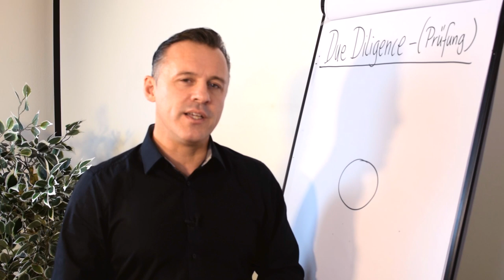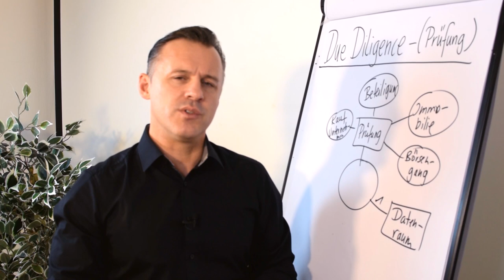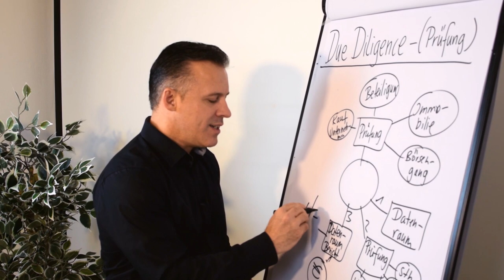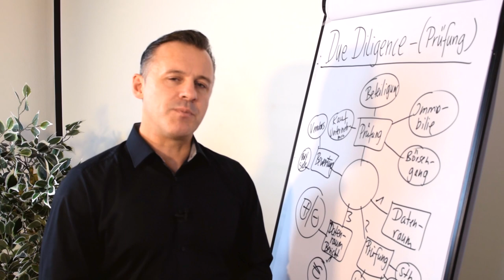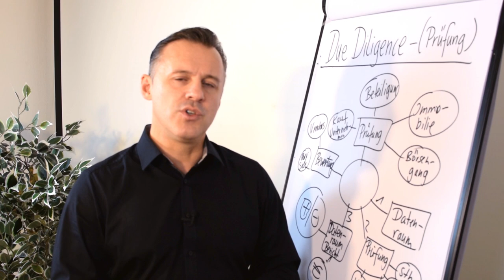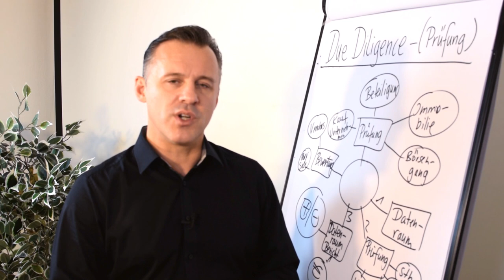Due-Diligence-Prüfung: Sicherheit beim Unternehmens(ver)kauf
Du möchtest ein Unternehmen kaufen oder verkaufen oder eine Unternehmensbeteiligung eingehen? Dann ist die Due-Diligence-Prüfung genau richtig für dich. Hier wird das gesamte Unternehmen unter die Lupe genommen. Dadurch siehst du mögliche Risiken und wie viel das Unternehmen tatsächlich wert ist. Wie die Prüfung abläuft erzählt dir Daniel Schäfer in diesem Clip.